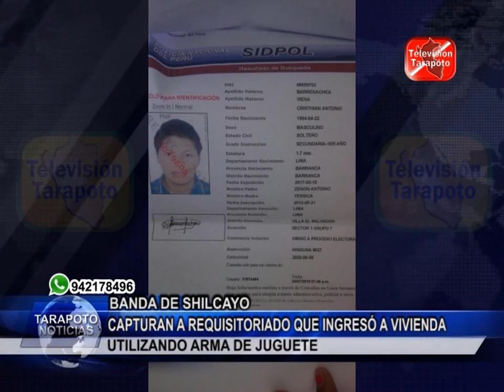TARAPOTO NOTICIAS: CAPTURAN A REQUISITORIADO QUE INGRESÓ A VIVIENDA UTILIZANDO ARMA DE JUGUETE .